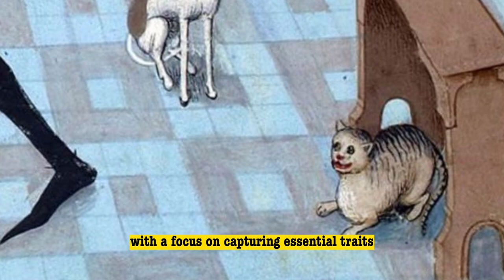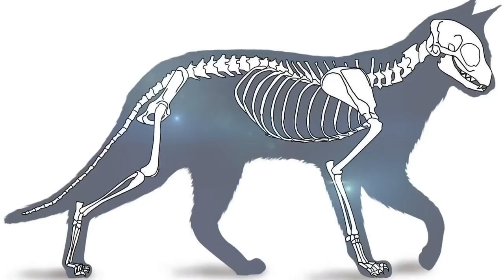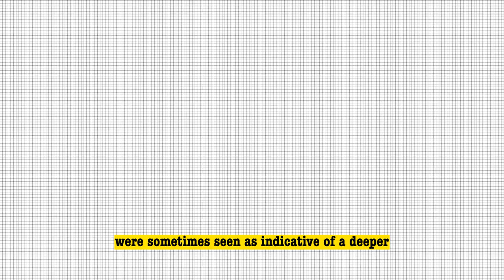Why cats Look So Weird in Medieval Paintings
"Unlocking the Enigma of Medieval Cat Paintings | Exploring Symbolism, Artistic Techniques, and Cultural Influences

Step into the intriguing world of medieval art as we unravel the mysteries behind the peculiar depictions of cats in paintings from that era. 🎨🐱 Delve into the symbolism that shaped these enigmatic feline portrayals, uncover the artistic techniques of the time, and explore the cultural influences that gave rise to these unique cat depictions. From religious contexts to societal beliefs, discover why these cats look so different from the ones we know today.